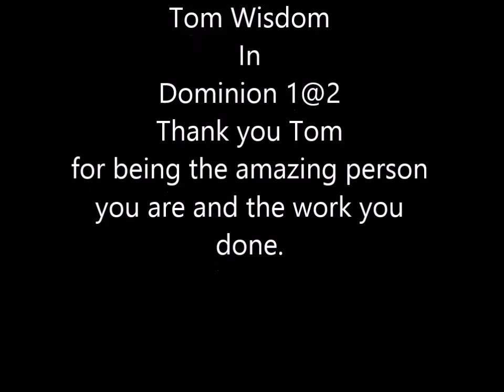Tom Wisdom Hero in your heart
This is for all the Dominion and Tom Wisdom/Michael fan's out there. Thank you  Tom for bring this amazing Character to your homes you play him brilliantly :) Hope for a Season 3 with much love your fan Stephanie.